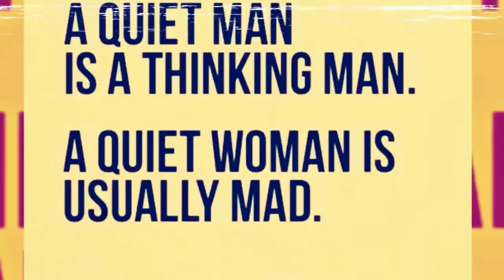North Carolina Mandates Residents wear mask..WHY‼️??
**SHOCKING FOOTAGE**